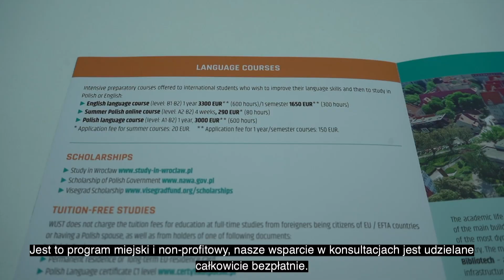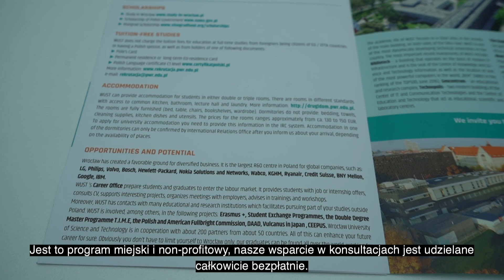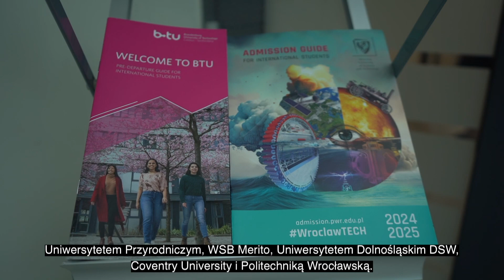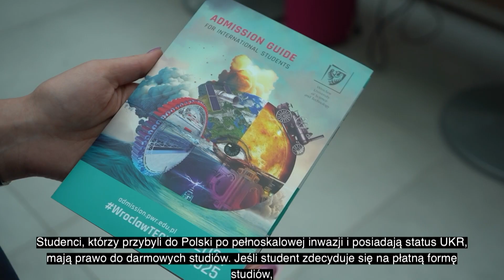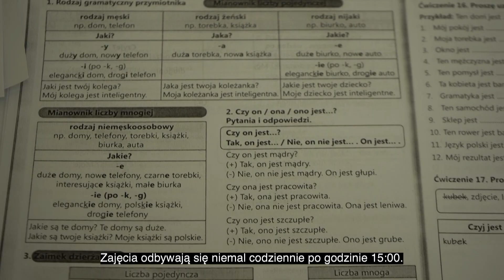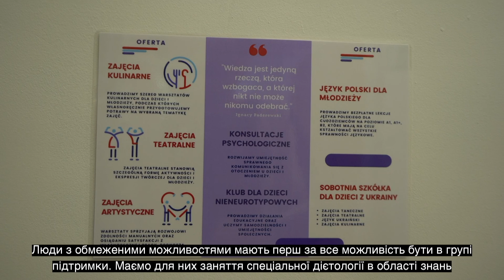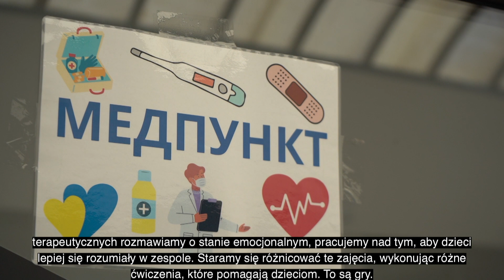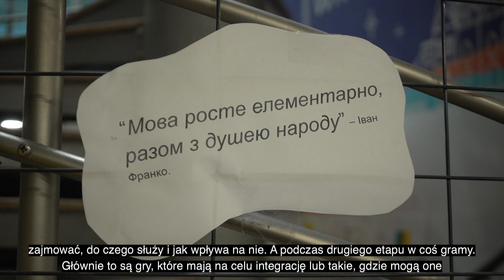Dzien dobry we Wroclawiu | odcinek 138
Презентуємо вам 138 випуск програми «Доброго ранку у Вроцлаві», у якому ви дізнаєтесь про:

програму "Study in Wroclaw",
заняття для людей з обмеженими можливостями та пенсіонерів Fundacji Przyszłość,
заняття для дітей Fundacji Niezłamna Ukraina.

Запрошуємо до перегляду. Діліться вашими думками в коментарях 😊

Mamy przyjemność przedstawić państwu 137. odcinek programu „Dzień dobry we Wrocławiu”, w którym dowiecie się o:

programie "Studz in Wroclaw",
zajęciach dla osób niepełnosprawnych i emerytów Fundacji Przyszłość,
zajęciach dla dzieci Fundacji Niezłamna Ukraina.

Zapraszamy do oglądania. Dzielicie się swoją opinią w komentarzach 😊